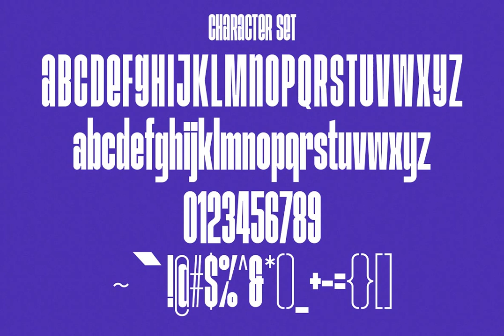Joy Braun Font - Download at YouWorkForThem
Download Joy Braun Font at YouWorkForThem

Joy Braun is a sans serif font design published by Maulana Creative